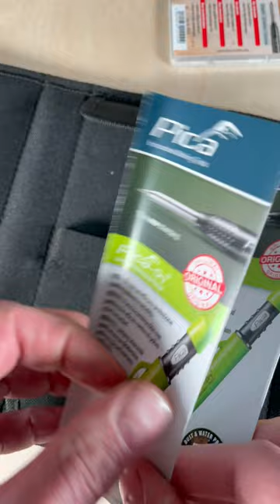PICA Master-Set ✏️ compact marking kit